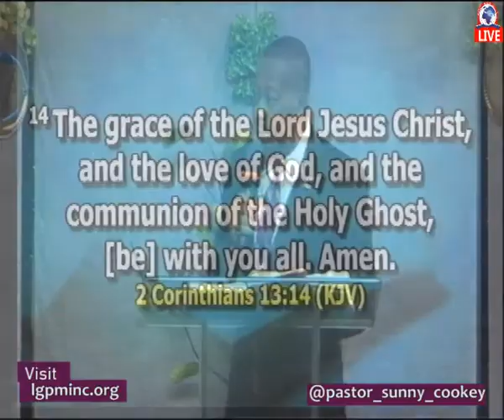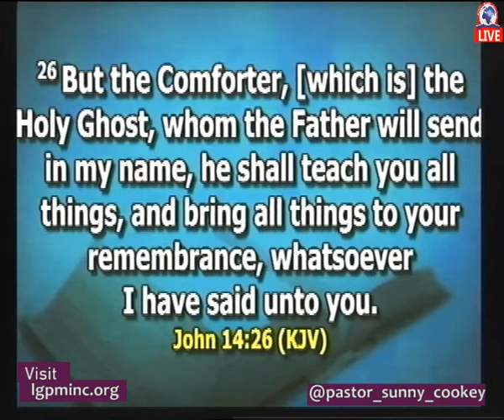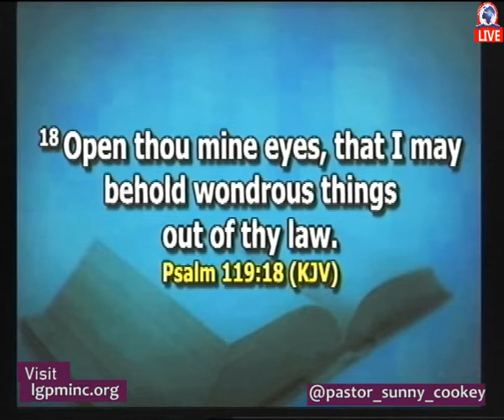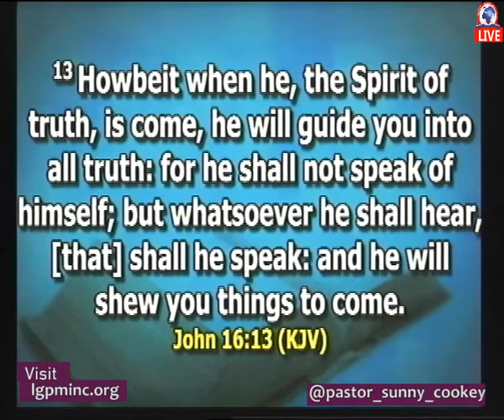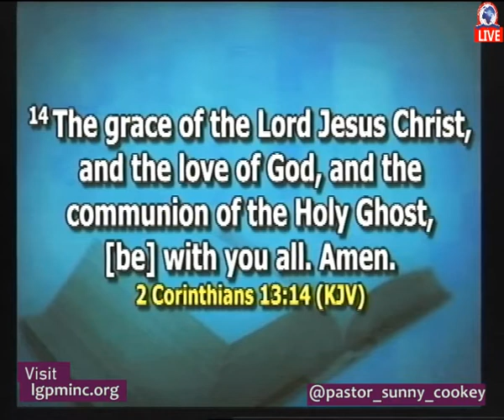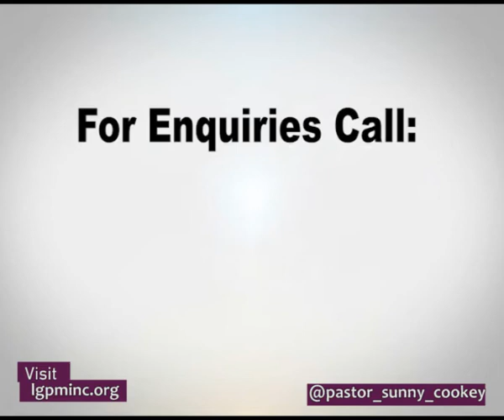[MUST WATCH] KOINONIA with Spirit - SUNNY COOKEY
Koinonia with the Holy Ghost is a MUST for every believer.

JOIN our ONLINE CHURCH on the following links
(You can also watch on your mobile device)

Time:

SUNDAYS (5 Services)
1st Service: 7:30am
2nd Service: 8:30am
3rd Service: 9:30am
4th Service: 10:30am
5th Service: 11:30am

Wednesdays: (Midweek Service): 4:30pm

Worship with us at Dominion Cathedral.
No 90 Stadiun Road, Rumuomasi,

Send a WhatsApp message or call to: 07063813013, 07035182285.